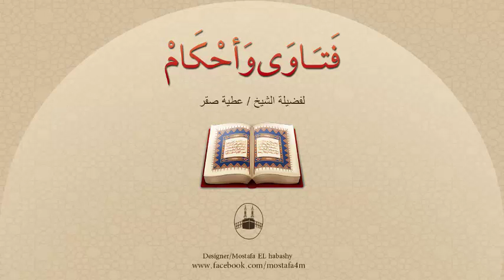ماتت زوجته ولأختها بنت يريد الزواج بها فهل يصح هذا الزواج ؟